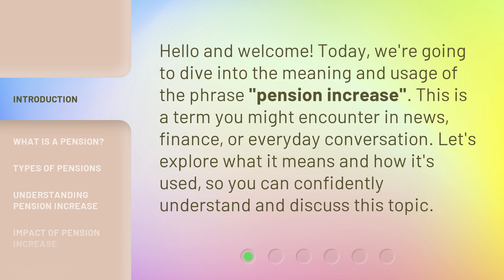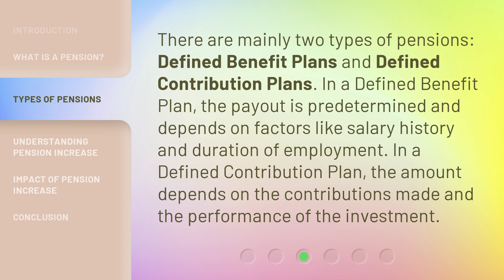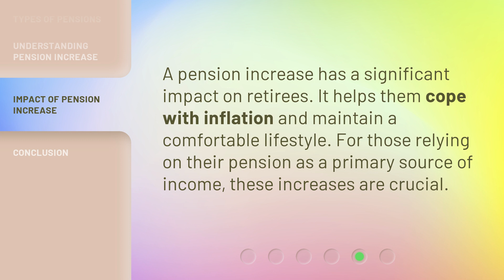Understanding Pension Increase: A Guide for English Language Learners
Cracking the Code: Pension Increase Explained for English Language Learners • Unravel the mysteries of pension increase in this comprehensive guide designed specifically for English language learners. From decoding complex terms to understanding the impact on retirement funds, this video provides a simplified breakdown to help you navigate the world of pensions with ease.

00:00 • Introduction - Understanding Pension Increase: A Guide for English Language Learners
00:30 • What is a Pension?
00:52 • Types of Pensions
01:17 • Understanding Pension Increase
01:54 • Impact of Pension Increase